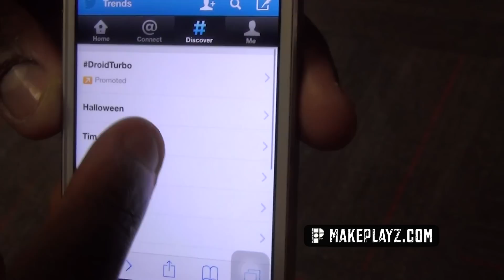Chris Clarke is VA's Most Exciting Player! Official Senior Mixtape!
Chris Clarke is Virginia Tech bound but made sure he ended his high school career with a BANG!  Clarke led Cape Henry to a record of 31-2 and finished it off with a state championship.  He's left his legacy in Virginia as one of the most explosive and entertaining high school basketball players to come through in awhile.  Watch and see!